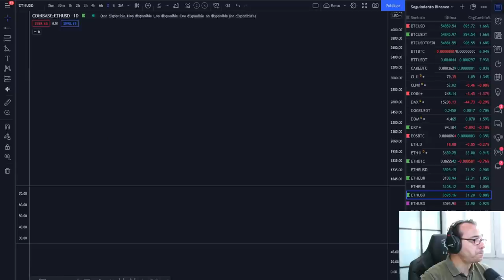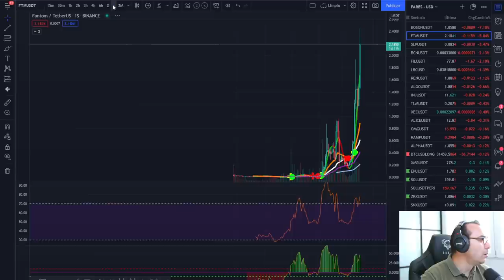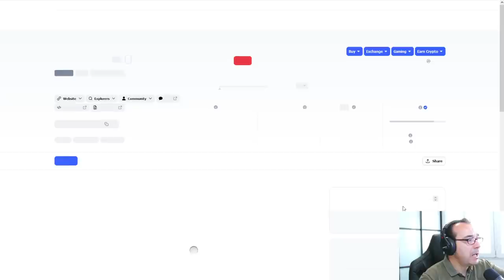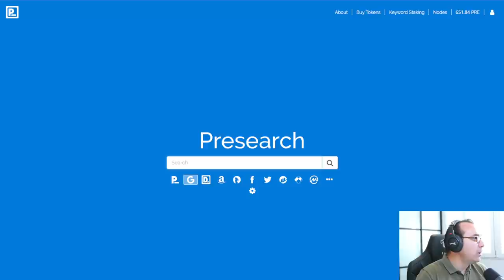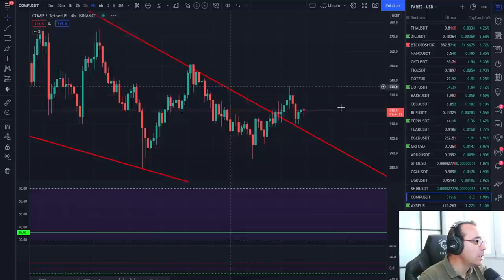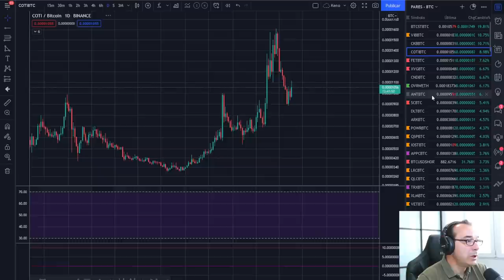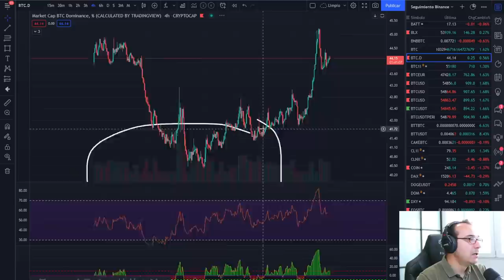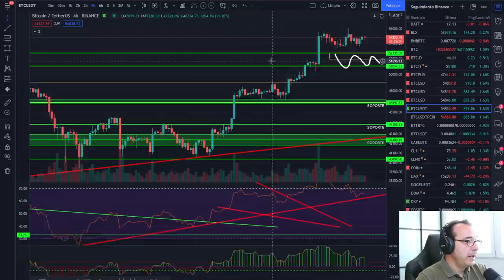🚀 BITCOIN🥇🥇🥇 ¡EL lMBECIL DEL MES APARECIÓ!🏆🏆🏆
EXCHANGES

🚀 BITCOIN🥇🥇🥇 ¡EL IMBECIL DEL MES APARECIÓ!🏆🏆🏆